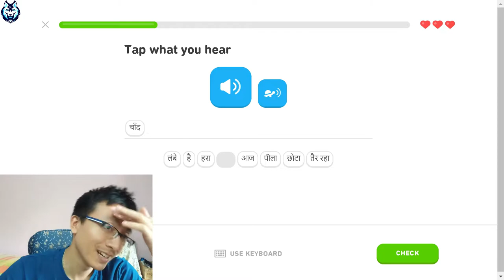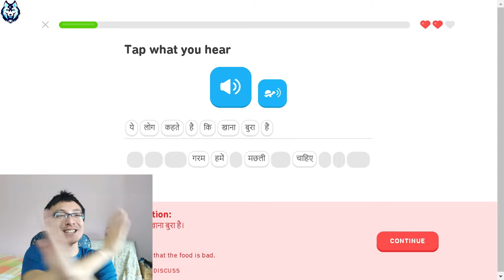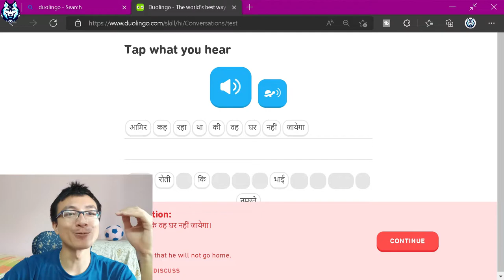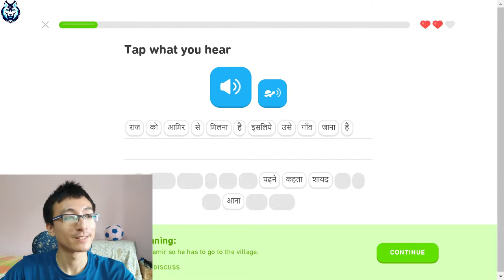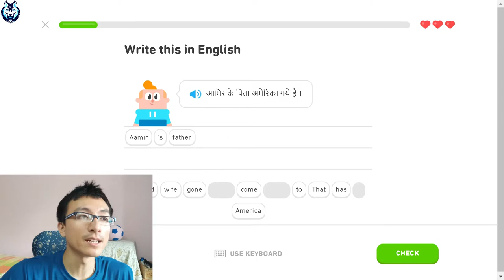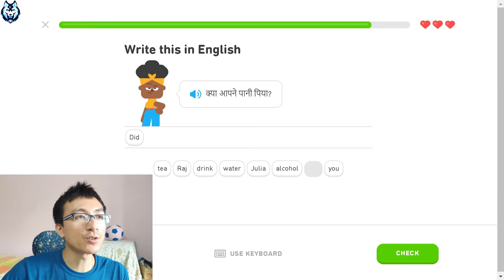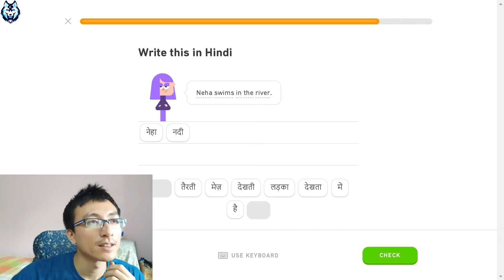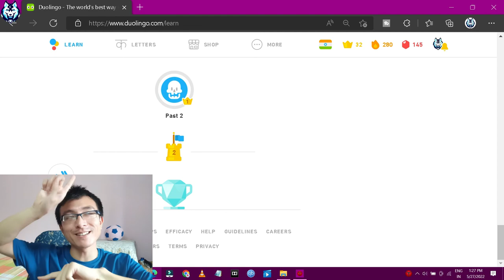Did You Know Only 57% of People Can Speak Hindi In India!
Duolingo is an American language-learning website and mobile app. Users practice vocabulary, grammar, and pronunciation using spaced repetition.

😮‍💨Best Value for Money Headset

🤩Lifetime Video Editor License

😵‍💫Best Antivirus With 3 Years Validity

🧑‍🚀My Trusted Heavy Duty Hard Drive

There are over 1.2 billion people learning a language and the majority are doing so to gain access to better opportunities. Unfortunately, learning a language is expensive and inaccessible to most.

We created Duolingo so that everyone could have a chance. Free language education – no hidden fees, no premium content, just free.

Duolingo is used by the richest man in the world and many Hollywood stars, and at the same time by public schools students in developing countries. We believe true equality is when spending more can't buy you a better education.

Duolingo courses are built upon the concept of a "tree". Trees are composed of skills, which focus on a specific aspect of the target language. Trees are usually split into sections, or units, containing a chunk of related skills. Skills can be vocabulary and grammatically based, but other skills relating to color, idioms, relationships, and countries are also featured in courses. Skills are composed of six levels: levels 1, 2, 3, 4, 5, and Legendary. Users progress through levels on skills by practicing the lessons a certain number of times, usually 2 to 6, depending on the skill. Users also have the option to "test out" into the next level on a skill. Users also have the option to test out of entire units within a course. When users complete a lesson or test out, they are rewarded XP (experience points). Users are also tested on prior knowledge in future lessons as lessons will call back to previously learned words and expect the user to be able to apply them in new sentences.

Duolingo also provides a competitive space. In Leagues, people can compete against their friends or see how they stack up against the rest of the world in randomly selected groupings of up to 30 users. Rankings in leagues are determined by the amount of XP earned in a week. Badges in Duolingo represent achievements that are earned from completing specific objectives or challenges

Most language-learning features in Duolingo are free of charge, but it has periodic advertising in both its mobile and web browser applications, which users can remove by paying a subscription fee or invite links. This feature is known as "Super Duolingo" (previously Duolingo Plus) and includes benefits such as unlimited hearts (retries), level skipping, no ads, and progress quizzes.

Duolingo had a revenue of $1 million in 2016, $13 million in 2017. In September 2017, Forbes reported that Duolingo derived 50% of its revenue from ads, 48% from in-app purchases, and 2% from its Duolingo English Test.[32] In July 2019, it reported that only 1.75% of Duolingo's users pay for the ad-free version of the app.

In 2021, Duolingo became a publicly-traded company using the Nasdaq symbol DUOL.
Duolingo utilizes the Amazon Web Services (AWS) product suite, including Amazon DynamoDB, Amazon Virtual Private Cloud, nearly 200 virtual instances in Amazon Elastic Compute Cloud (EC2), Amazon Simple Storage Service (S3) and Amazon Relational Database Service (RDS).[60] The website's backend is written in the programming language Python.[better source needed] A component called the Session Generator was rewritten in Scala by 2017. The front end was written in Backbone.js and Mustache but is now primarily in React and Redux.

Duolingo provides a single-page web application for desktop computer users and also smart phone applications on Android (both Google Play Store and Amazon Appstore) and iOS App Store platforms. 20% of traffic comes from desktop users and 80% from mobile app users.

No matter what spoken language you're studying, some sounds will be easier for you to make than others. Don’t get too hung up on those difficult sounds— there are probably other aspects of pronunciation that you've already gotten the hang of. This week, we'll share some pronunciation tips for all learners, but keep an eye out for language-specific tips in the future!